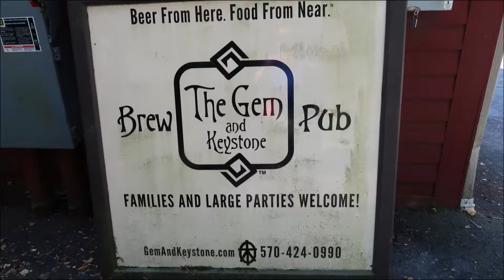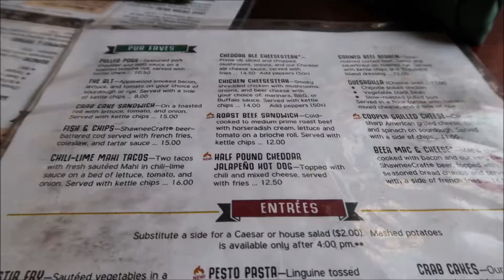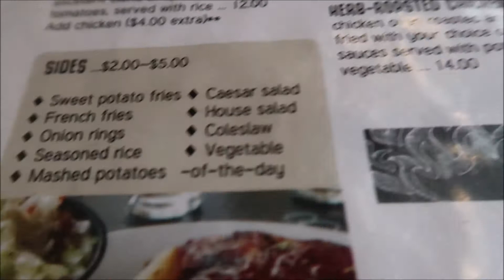THE GEM AND KEYSTONE RESTAURANT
THE GEM AND KEYSTONE RESTAURANT located on River Rd at Shawnee on Delaware is a pretty big place with a 2nd floor and an outside deck seating  offering American food, craft beers and cocktails.